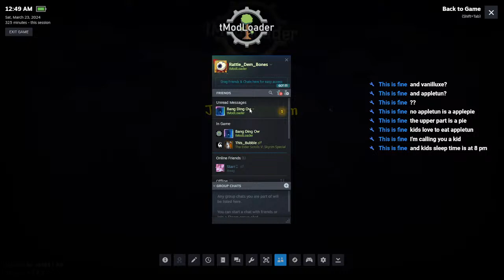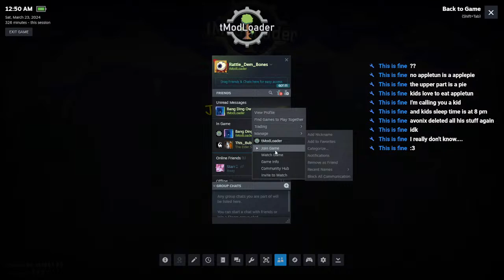Terraria With Rue and Special Guest (Fun Juice)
If the title Contains Community and you have the game we are playing you as a Viewer can join our game. All you got to do is ask how.